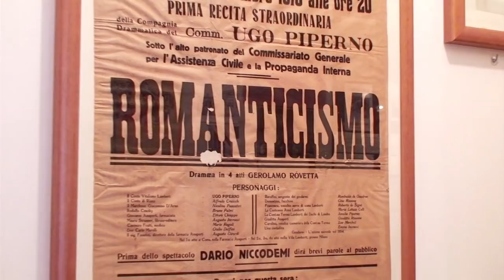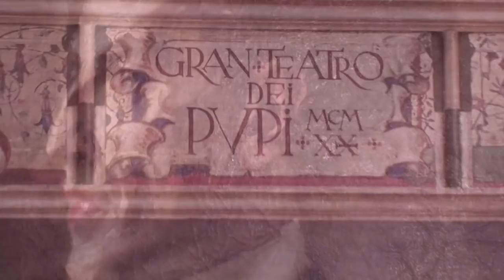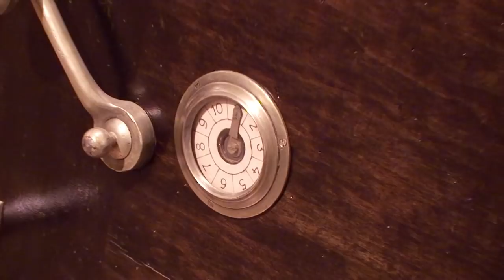Civico Museo Teatrale Carlo Schmidl - Trieste [ENG]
Founded in December 1924 by the music publisher, music trader and collector Carlo Schmidl, the Civico Museo Teatrale records theatre and musical life in Trieste from the 1700s to the present, through posters, theatrical costumes and costume jewellery;
paintings, prints, sketches and photographs; puppets and marionettes; musical instruments, medals, archives and musical manuscripts; a conspicuous library, an audio-visual library and a remarkable musical archive.

The 'Civico Museo del Risorgimento' is situated on the first floor of the building in Via XXIV Maggio no. 4, where the 'Casa del Combattente' occupies the second to the fifth floors. The edifice was designed by architect Umberto Nordio, and solemnly inaugurated on 29th April 1934.

The Civico Museo Sartorio is a museum in Trieste, northern Italy. Set in an urban villa, it exhibits ceramics, majolica, porcelain and pictures, typical equipment of Trieste's villas at the end of the 19th century.

Video by TCD
With the contribution of Friuli Venezia Giulia